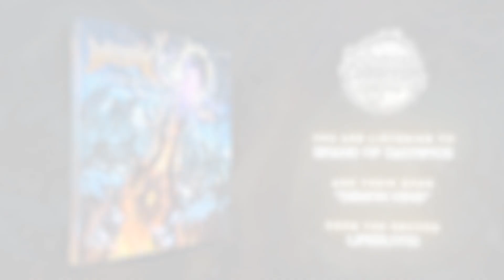Top 10 Bludgeoning Deathcore Breakdowns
Your destination for the best video content from all of your favorite underground metal artists.

0:00 | Brand Of Sacrifice - "Foe Of The Inhuman" and "Demon King"

1:43 | Mental Cruelty - "Eternal Eclipse" and "Abadon"

3:01 | Crown Magnetar - "Dead Reflections" and "Systemic Pestilence"

4:18 | Darko - "Praise The Sun" and "Mars Attacks"

5:31 | Divine Destruction - "Pale Horse"

5:56 | Cultist - "The Gates Of Hell Are Locked From The Inside"

BetweenTwoShores